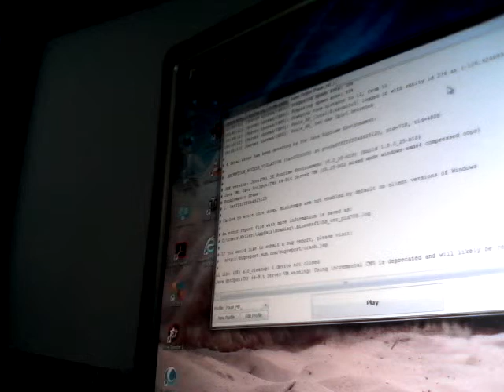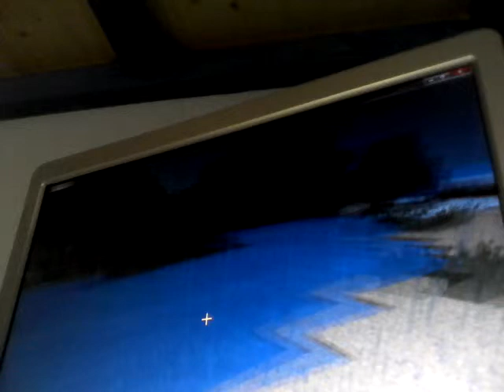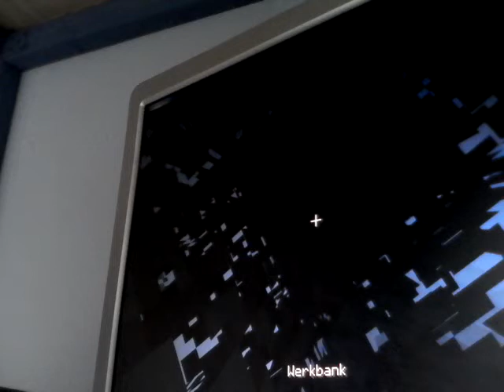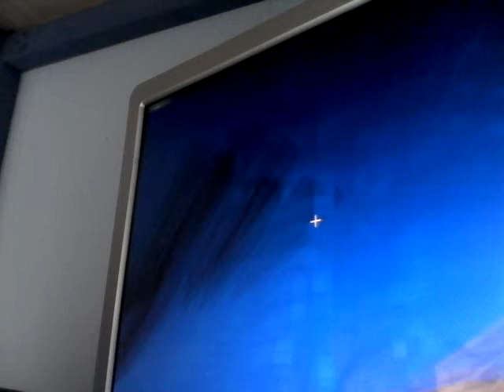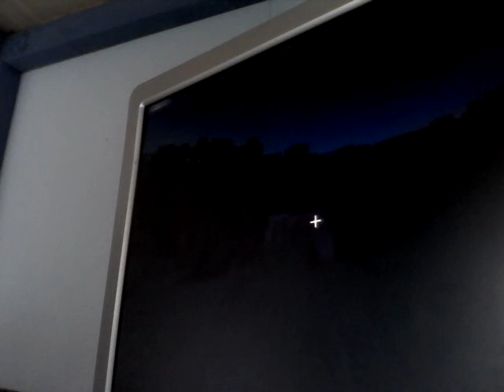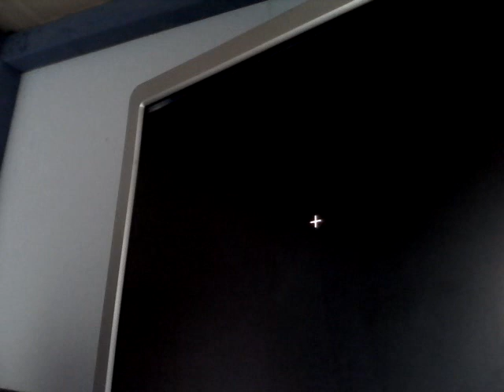#2 Keine Monster mehr ?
Leute es spannen keine Monster mehr WÄÄÄ!!!